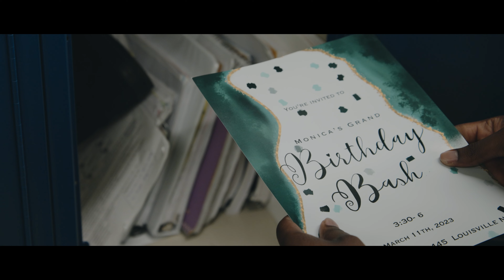Someone Call 991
Short Film By Uncommon Media Network